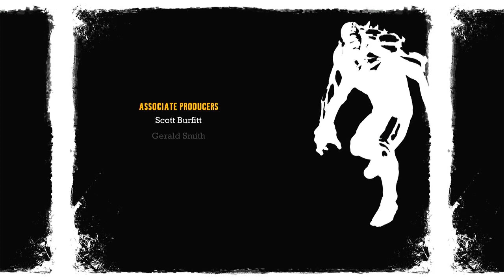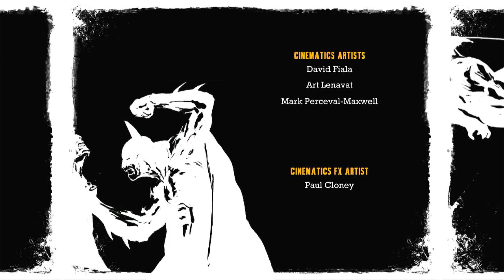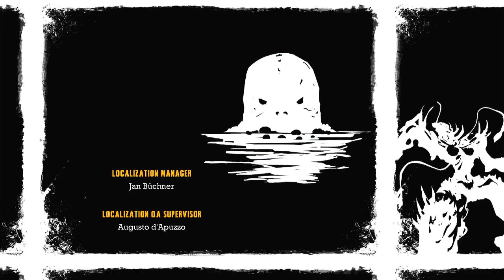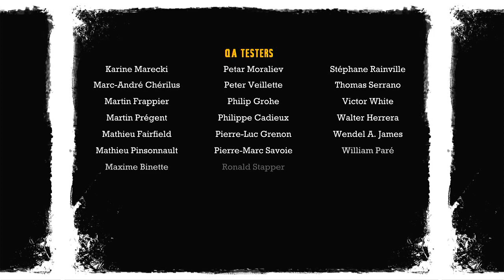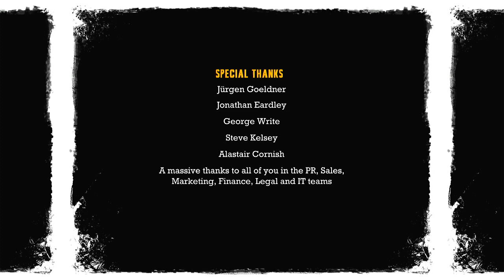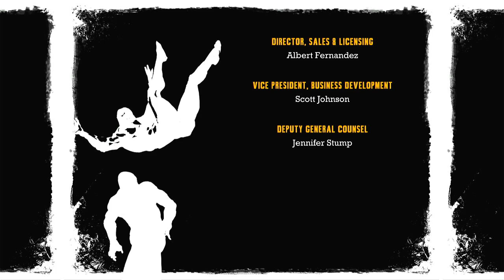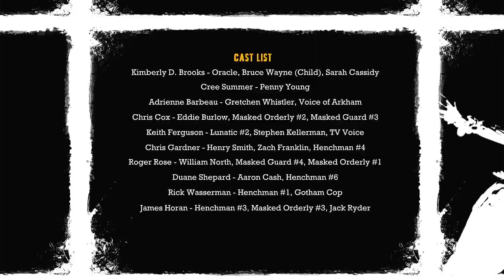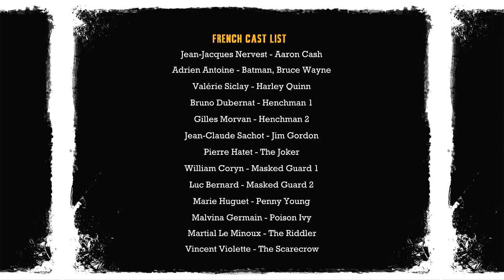Batman: Arkham Asylum (Xbox 360) - Part 04 (Finale)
First playthrough of Batman: Arkham Asylum on Xbox 360.